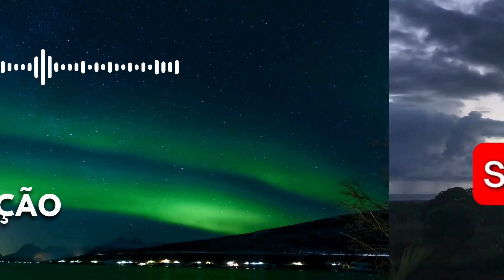SALMO 54 COM a PODEROSA ORAÇÃO da NOITE - 09-07-2024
Seja grandemente abençoado(a) através desse salmo e dessa oração. Compartilhe com todos os seus contatos!